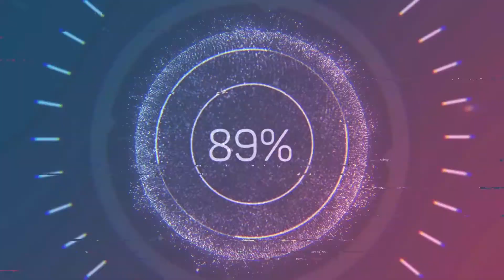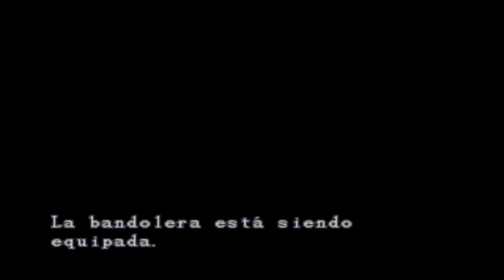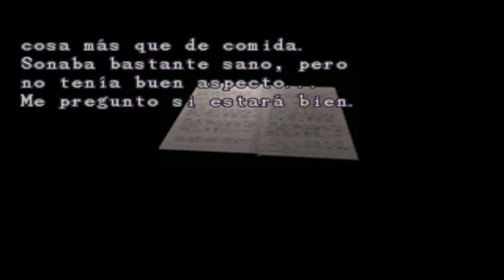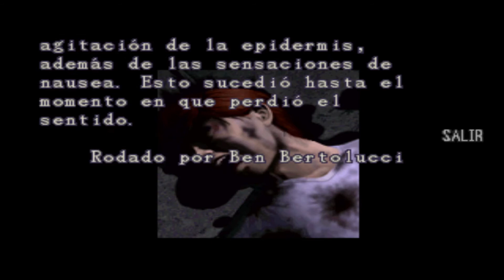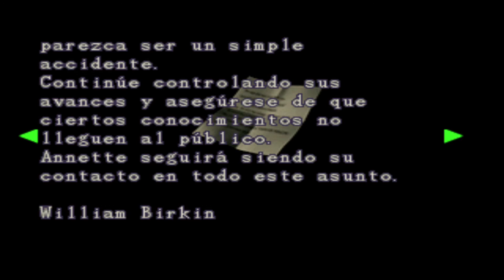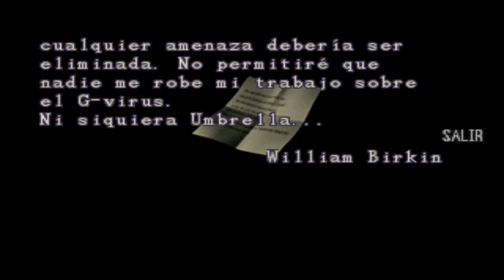Resident Evil 2 - 2 Escenario Leon - Mi 2 Cronica- Cheats Playstation - Kontyworld - Retro Tramposo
Partida con trucos al Resident Evil 2 de la PlayStation.

cheats = 7

cheat0_desc = "Vida Infinita (Leon)"
cheat0_code = "800C6F22 008C"
cheat0_enable = false

cheat1_desc = "Primera posicion Infinita (Leon"
cheat1_code = "800CBC11-00FF"
cheat1_enable = false

cheat2_desc = "Magnum Infinito en primera posicion (Leon)"
cheat2_code = "800CBC0F 0500"
cheat2_enable = false

cheat3_desc = "Lanzacohetes Infinito en primera posicion (Leon)"
cheat3_code = "800CBC0F 1100"
cheat3_enable = false

cheat4_desc = "Vida Infinita (Claire)"
cheat4_code = "800C6EBA 008C"
cheat4_enable = false

cheat5_desc = "Primera posicion Infinita (Claire)"
cheat5_code = "800CBBA9 00FF"
cheat5_enable = false

cheat6_desc = "Lanzacohetes Infinito en primera posicion (Claire)"
cheat6_code = "800CBBAB 1100"
cheat6_enable = false